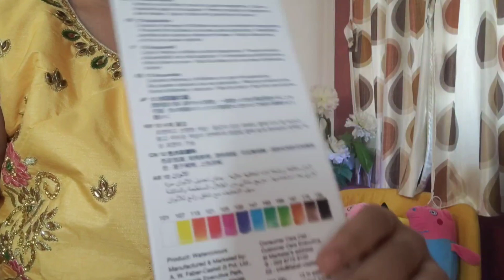faber castell watercolor unboxing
amazone faber castell water colour unboxing by Anaya Raul